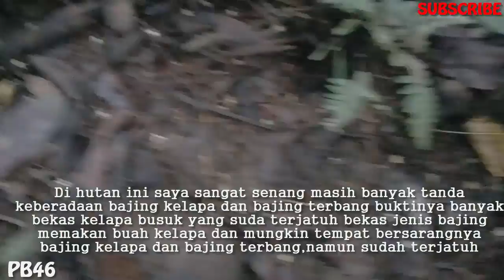Awalnya Cuma Main Ke Hutan Ternyata Nemu Sarang Tupai Dan Belalang Super Langka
Terimakasih dulur dulur..